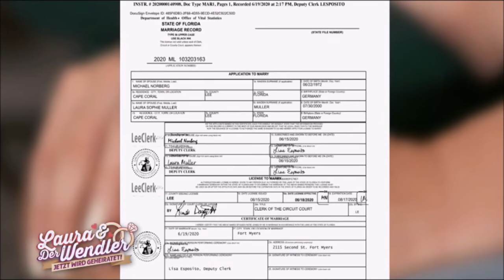Der Wendler beim KLEIDERKAUF - Wendler und Laura heiraten Folge #13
Das Hochzeitsfeierkleid für Wendlers Tochter muss langsam gekauft werden. Lauras Kleid ist dabei scheinbar komplett irrelevant, weswegen der Wendler in einen kurzen Kaufrausch verfällt.